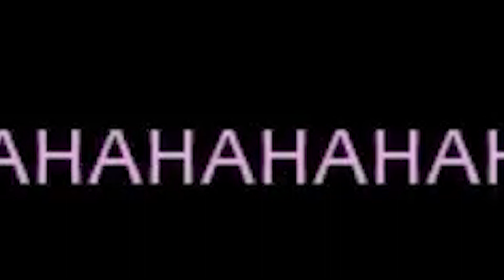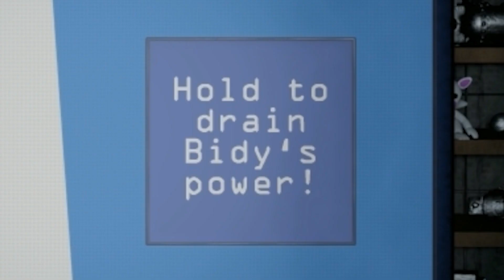Baby's Nightmare Circus Part 9 | PORAZIL JSEM BIDYHO!